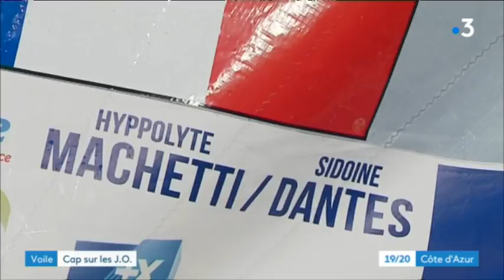Sidoine et Hippolyte, deux Antibois déjà 3 fois champions du monde de voile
Deux amis d'enfance deviennent, à moins de 23 ans, les meilleurs régatiers au monde. Ils ont débuté sur 420 et s'attaquent désormais au 470, le "grand frère olympique". Ils accumulent les bons résultats et visent la qualification olympique en 2020 à Tokyo.

Intervenants : Sidoine Dantes skipper en 470, Hippolyte Machetti skipper en 470 et Philippe Mourniac, entraîneur de la Féderation Française de Voile